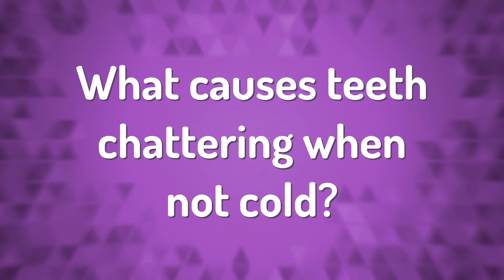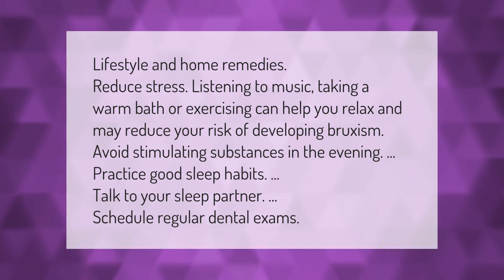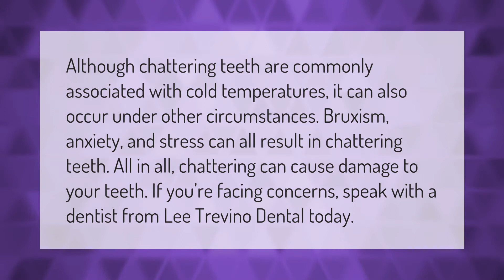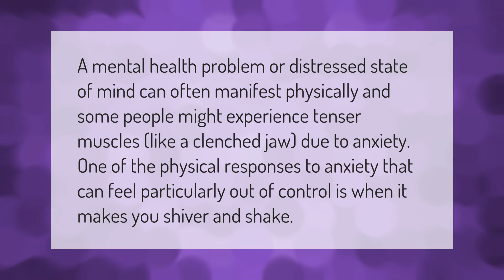What causes teeth chattering when not cold?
00:00 - What causes teeth chattering when not cold?
00:39 - How do I stop my teeth from clicking?
01:12 - What does a quivering jaw mean?
01:42 - Why do my teeth chatter for no reason?
02:16 - Why won't my teeth stop chattering?
02:49 - Can anxiety cause jaw tremors?

Laura S. Harris (2021, September 18.) What causes teeth chattering when not cold?
    AskAbout.video/articles/What-causes-teeth-chattering-when-not-cold-263014